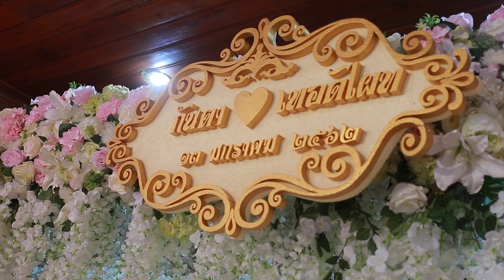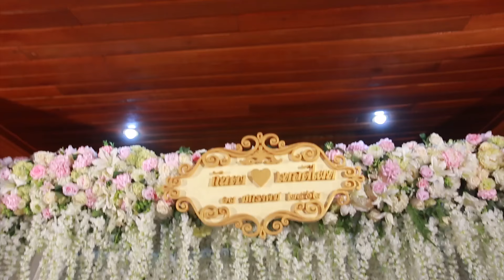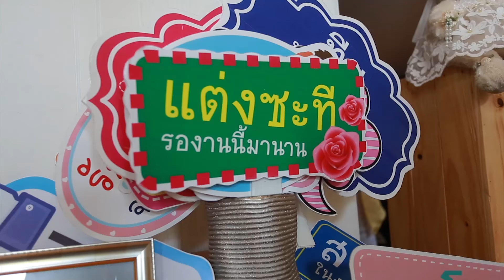เจ้าลัทธิสละโสด -l- "เม้งเกมมมมมมมมม!!!" ^_^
ขอบคุณพ่อ-แม่ พ่อตา-แม่ยาย ญาติพี่น้อง และก็เพื่อนๆทุกคนมากครับที่มาร่วมงานและช่วยงาน ขอบคุณชาวลัทธิเม้งสำหรับกำลังใจที่ให้กันตลอดมา
เม้งกิ๊ฟ รักทุกคนเด้อ ^_^

Wedding Venue : Ruenthai Vijittra (รือนไทยวิจิตรา)